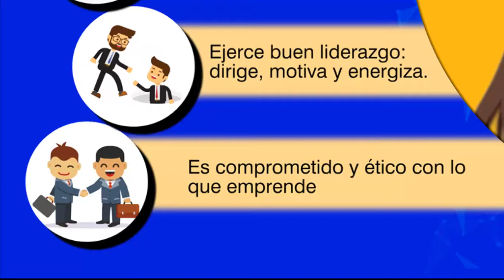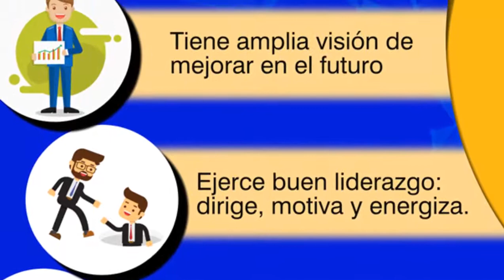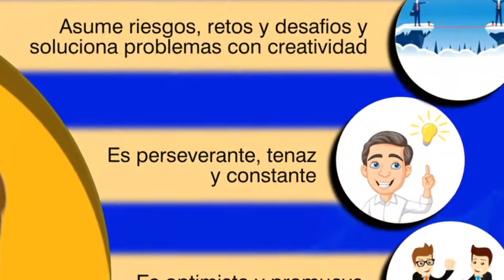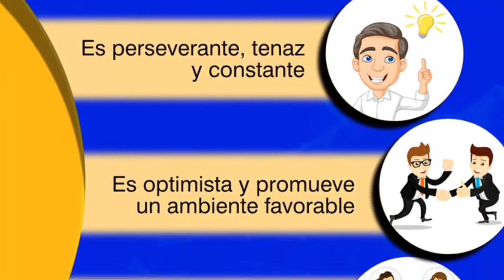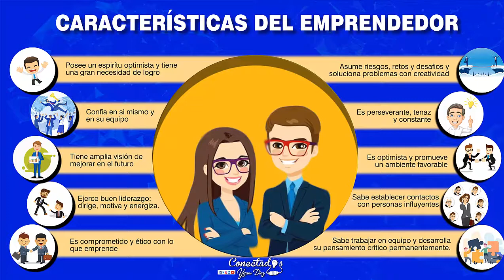Características del emprendedor - AEmprender L3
Saludos a todos, hoy respondemos la pregunta ¿Qué características tiene el  emprendedor?
1. Se compromete de manera profunda y ética con lo que cree y con lo que emprende, considerando su entorno social.
2. Ejerce liderazgo, sabe dirigir a las personas hacia un mismo objetivo. La persona emprendedora motiva, dirige, conduce y energiza.
3.Tiene amplia visión de futuro, es decir, se proyecta y actúa con eficiencia para mejorar las condiciones de su futuro.
4. Tiene confianza en sí mismo. El emprendedor comienza creando una empresa sobre la base de sus valores y de todo en lo que cree. En ese sentido, debe confiar en las decisiones que toma.
5. Posee un espíritu optimista y tiene una gran necesidad de logro.
6. Asume riesgos, retos y desafíos, y soluciona problemas con creatividad, es decir, identifica el problema, estudia la situación y organiza las acciones para llegar a lo que desea conseguir.
7. Es perseverante, tenaz y constante: si algo no funciona, sigue intentando hasta lograrlo.
8. Es optimista y transmite esto a todo el equipo, para que funcione, y el ambiente sea favorable para trabajar e innovar.
9. Sabe establecer contactos y relaciones con personas influyentes y altamente motivadas para el logro de las metas.
10. Desarrolla de manera permanente su pensamiento crítico y sabe trabajar en equipo.